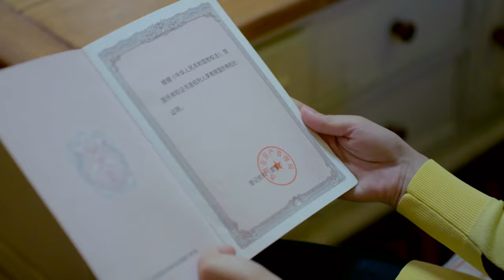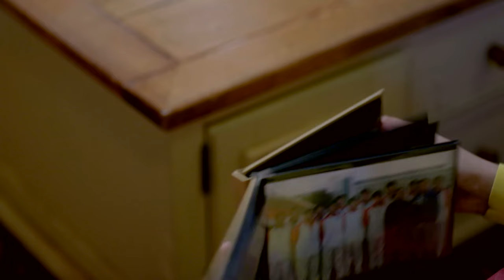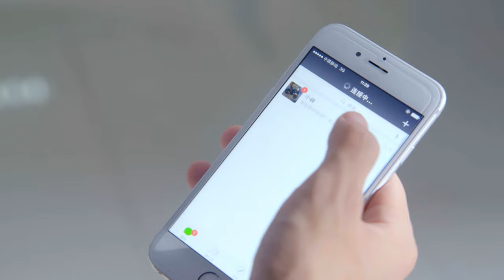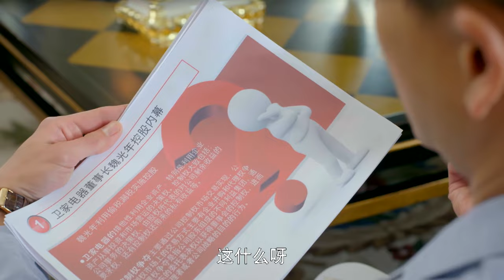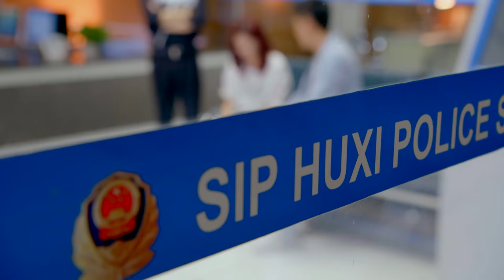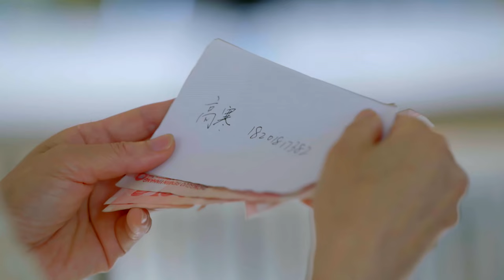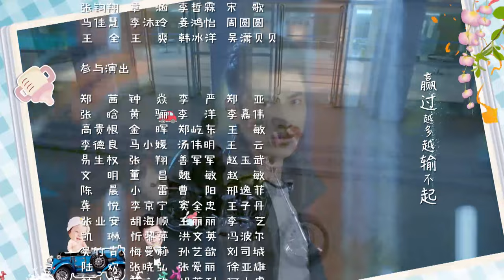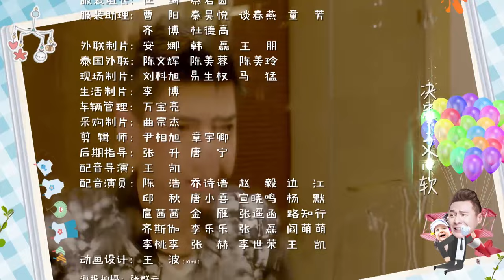[Multi-Sub]《奶爸当家》Guys With Kids 40：《长月烬明》罗云熙、黄宗泽被一个来路不明的娃捆绑在一起，搅乱了本就窘迫的生活| 罗云熙、黄宗泽| 剧盒独播剧场